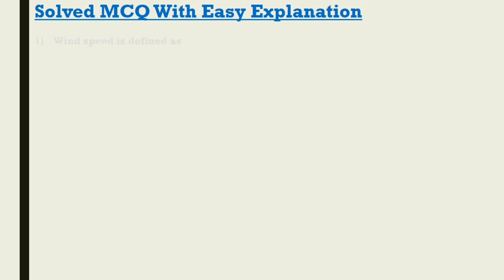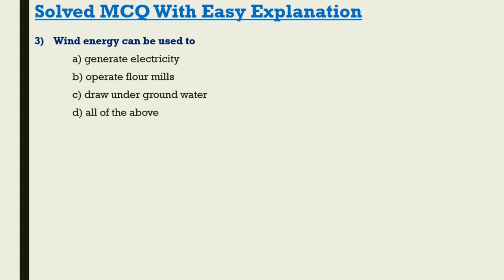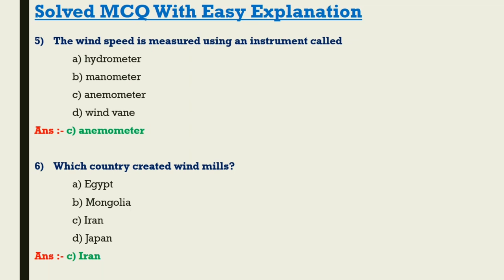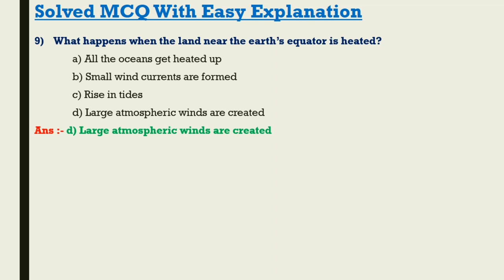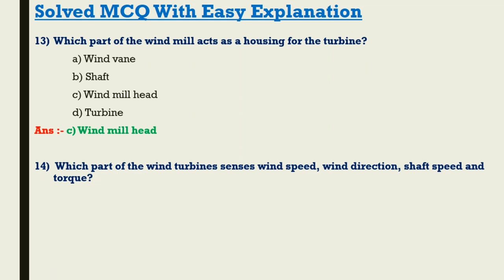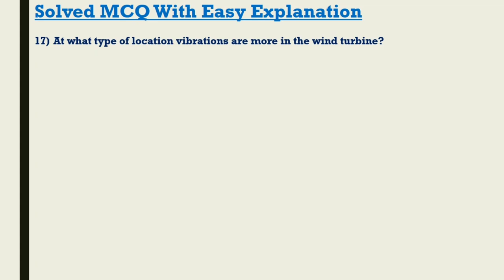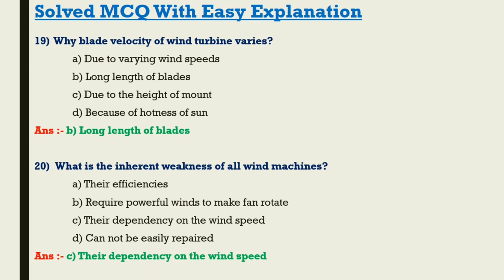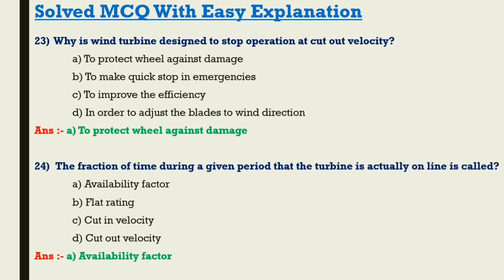Important MCQ on Renewable Energy System Part 2 (Solar, Wind) ||GETCO/PGVCL/GSECL Exam Preparation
VS JE Electrical Preparation
Basics of Electrical Engineering MCQ
MCQ based on basic concept of Electrical
SSC JE
Junior Engineer

નમસ્તે મિત્રો,
આ વિડિઓ માં આપણે GETCO/PGVCL/GSECL ની જે બમ્પર ભરતીઓ VSJE Electrical માટે બહાર પડી છે તેની તૈયારી ના ભાગ રૂપે Electrical Engineering ના Renewable Energy System પર આધારિત MCQ part 2 જોઈશું. જેમાં Solar, wind, biomass વગેરે જેવા renewable energy sources આધારિત અગત્યના MCQ  સરળ સમજણ સાથે આપેલ છે. જે exam માં આપણને મદદરૂપ થઇ શકશે.

👉MCQ on Transmission and Distribution System

part1

👉Basic concept આધારીત MCQ  નો વિડિઓ જોવા માટે નીચે ની લિંક પર click કરો.

👉Smart Grid technology and Renewable Energy આધારિત MCQ

👉SCADA આધારિત MCQ

👉 DC Battery System આધારિત MCQ

👉Renewable Energy Sources આધારિત MCQ

👉Energy scenario of India આધારિત MCQ

👉 Transmission line આધારિત MCQ

👉Transformer આધારિત MCQ

જો તમને વીડિયો પસંદ આવે તો તેને like કરો, તમારા મિત્રો સાથે share કરો અને જો કોઈ doubt કે questions હોય તો કોમેન્ટ માં જણાવો.

MCQ with easy solution
SSC JE
mcq on wind energy
wind energy system mcq